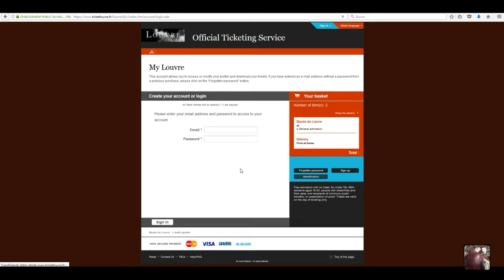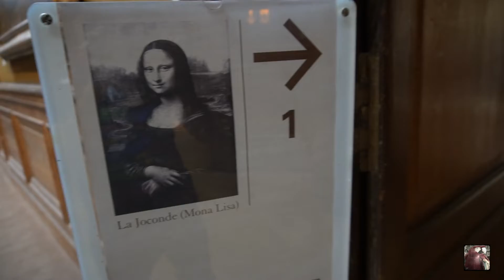El impresionante Museo de Louvre | Uno de los museos más espectaculares del mundo | París, Francia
Con una exquisita colección de antiguedades, pinturas y esculturas, el hermoso museo de Louvre debe ser un imperdible en tu visita a París!

Compra tus boletos con anticipación en línea para evitar filas.

Fecha del viaje: Agosto, 2017

Precio del euro durante el viaje: $21.5 MXN